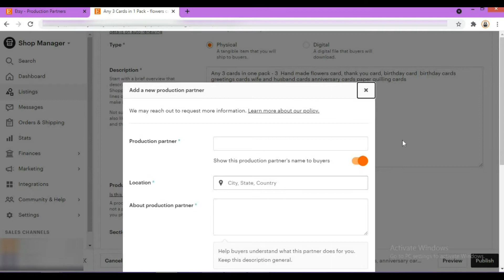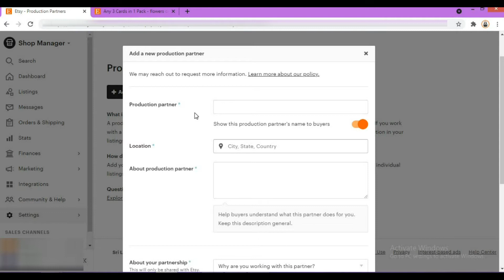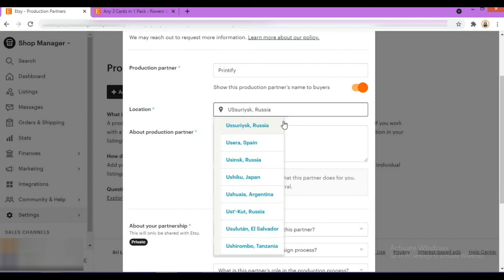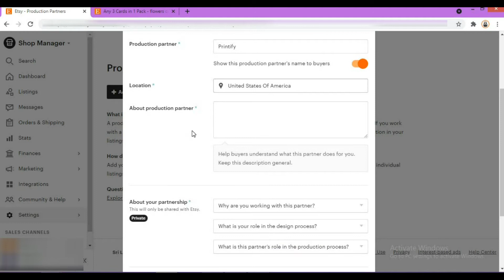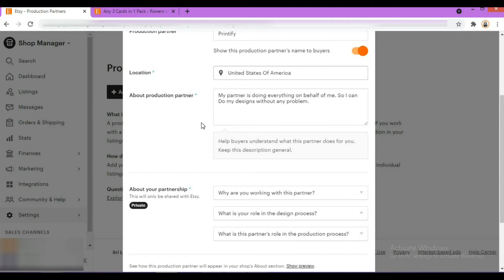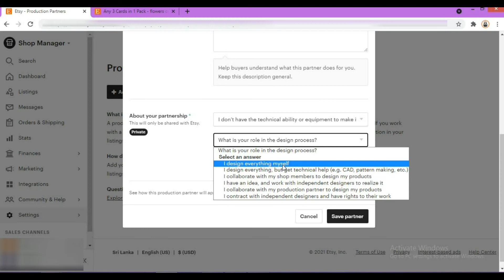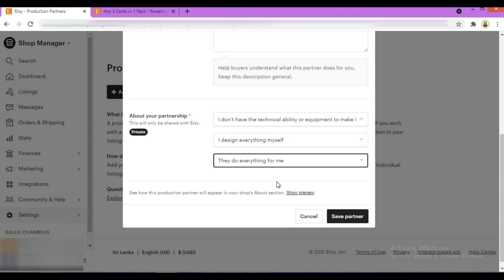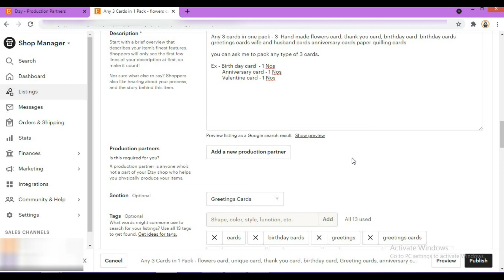Add production partner to ETSY dropshipping store (2021)- Add printify as production partner Sinhala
In today's video I am going to share another important topic regarding the etsy. It is important to add production partner in your etsy shop if you are doing dropshipping in etsy. So today I am going to show you how to add printify as your production partner.

SEO Service from Mask - Build SEO friendly Title, Tags & Description

RESOURCES

- SAVE 8USD - REGISTER WITH THIS LINK (Grab 40 FREE listings here)
- Mini Graphic Bundle for Designs (create up to 5,000 end products for sale)

MY FAVORITE ETSY TOOLS

(You will receive Canva Credits if you registered with link - Canva credits are virtual tokens that you can buy and use to pay for premium elements like images, illustrations and icons, and music.)

* NOTE: I only recommend things I currently use and have had MASSIVE success with.

The information shared on my YouTube channel & a resources made available is for educational, informational purposes.